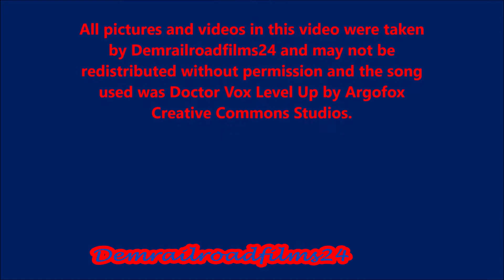A Look At Norfolk Southern's Juniata Shops!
From August 4th to the 13th, Steel On Steel Productions and I went on a railfanning trip to the NS Pittsburgh Line and we also attended the NRHS Cumberland Convention and we got to ride a few excursions and we also got to do some railfanning in the Baltimore area and all in all, it was an amazing trip and we got some pretty awesome variety in our catches so enjoy the video!  Today’s video is of when we visited NS's Juniata Shops in downtown Altoona and we got to see a bunch of cool things including the new and old of NS's rolling stock and much more!

Also just an FYI, all videos and pictures that were used in this video belong to Demrailroadfilms24.  The song that I used in the intro is Fadent by Night and I used the version that Argofox released.  Also any footage that wasn’t taken by Demrailroadfilms24 is given credit and if you want to use any of my footage, you must ask before redistributing the footage.  Also, if you want to see more of my photos and videos, you can follow me on Instagram @Demrailroadfilms24 and you’ll see all my photos and videos which I don’t always post on Youtube.